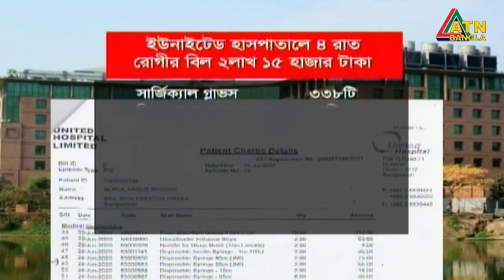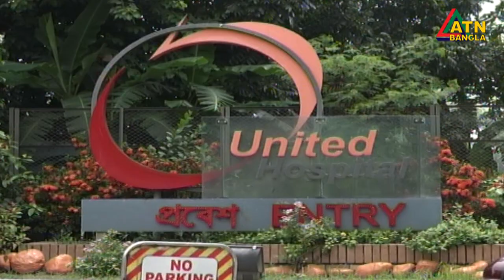ইউনাইটেড হাসপাতালে অস্বাভাবিক বিল। তিনদিন সিসিইউ ও একদিন কেবিনে দুই লাখ ১৫ হাজার টাকার বিল।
ইউনাইটেড হাসপাতালে অস্বাভাবিক বিল। তিনদিন সিসিইউ ও একদিন কেবিনে দুই লাখ ১৫ হাজার টাকার বিল। মনিটরিং না থাকায় রোগীদের পকেট কাটা হচ্ছে- বলছেন বিশেষজ্ঞরা।